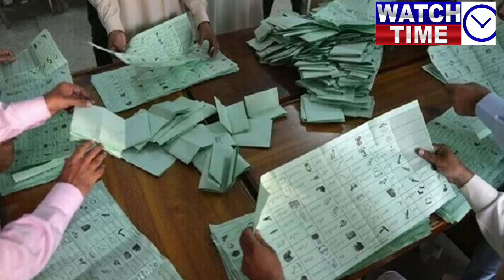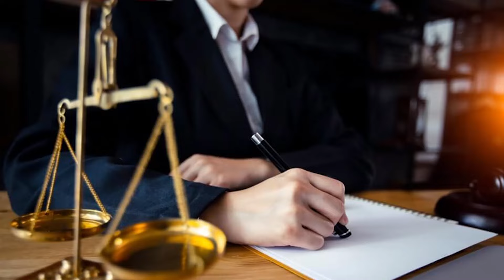Go and bring Imran in PM house by hus car, General Asim orders General Asif Ghafoor to implement it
Go and bring Imran Khan in PM house by hus car, General Asim orders General Asif Ghafoor to implement it